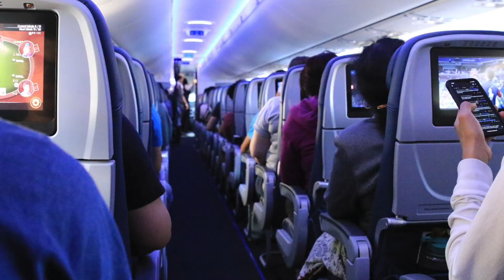Simon réussi son expatriation et dévoile un nouveau Visa méconnu.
Bienvenue sur votre chaîne "Réussir en Thaïlande." Dans cette vidéo spéciale,  l'histoire incroyable de Simon, un expatrié qui a fait le choix audacieux de s'installer en Thaïlande pour réaliser ses rêves. Découvrez comment il est passé de nouvel arrivant à agent immobilier prospère à Bangkok, la capitale vibrante de la Thaïlande.

Au cours de cette interview exclusive, Simon dévoile des conseils et des stratégies pour ceux qui envisagent de s'expatrier en Thaïlande.

Si vous rêvez de changer de vie, de poursuivre vos passions à l'étranger, ou de réussir dans un nouveau domaine, cette vidéo vous offrira une dose d'inspiration et des informations précieuses pour vous aider à réaliser vos objectifs.

Ne manquez pas cette interview avec Simon, un exemple inspirant de réussite en Thaïlande, et découvrez comment il a transformé sa vie en faisant le grand saut vers Bangkok.